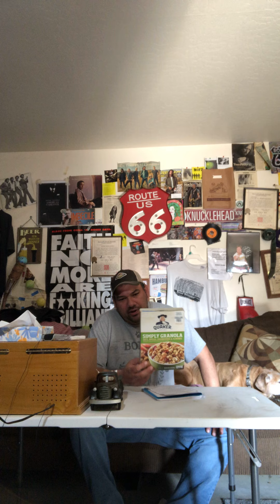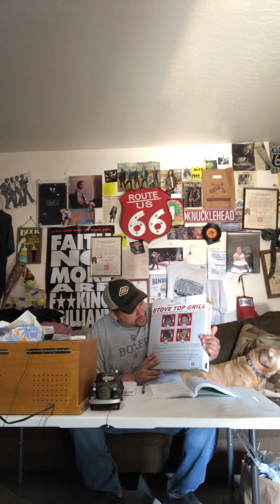Jake’s Bounty 1-18-21